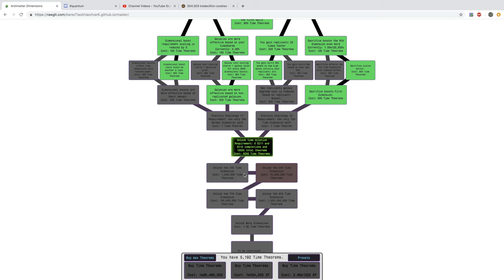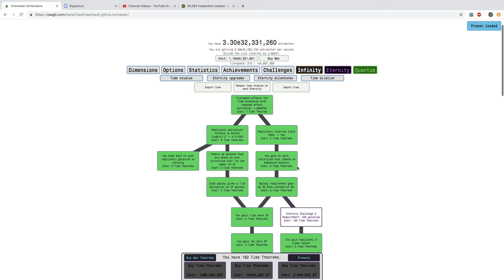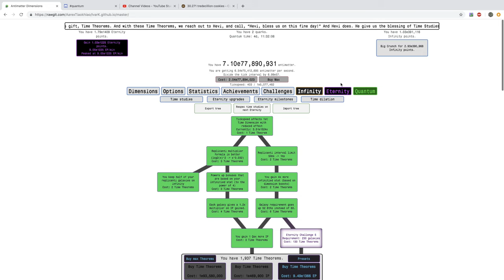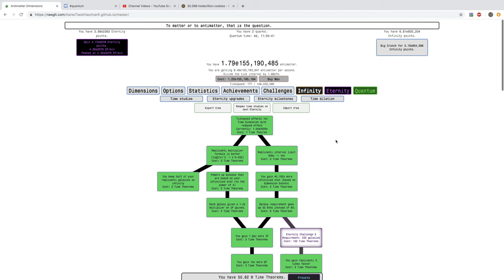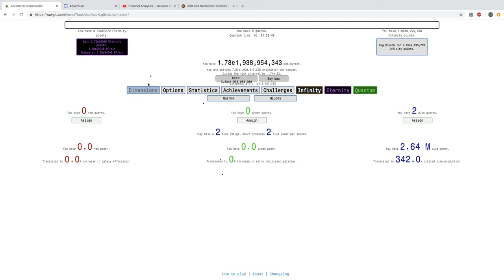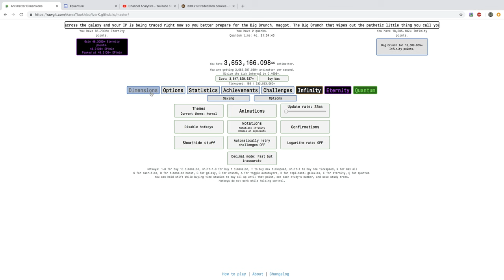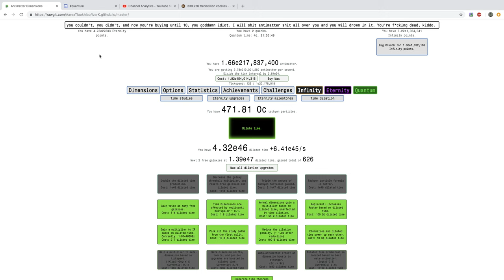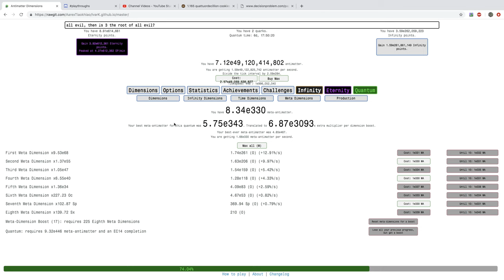Antimatter Dimensions NG+++ Episode 39: Highlights of the Third Quantum!!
I don't mean I quantumed again. I mean this is the highlights of the quantum I started in episode 38! I cut out the slow parts to leave the fast parts there, like when I unlock meta-dimensions! Episode 40 is going to be a breakthrough in the speed of NG+++! Hope you enjoyed!